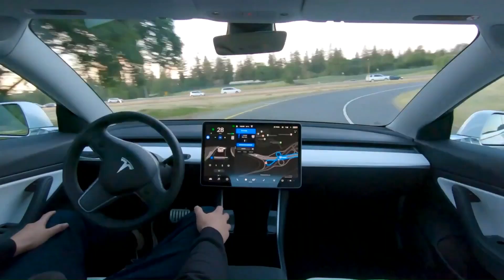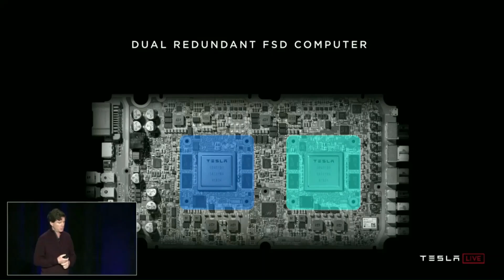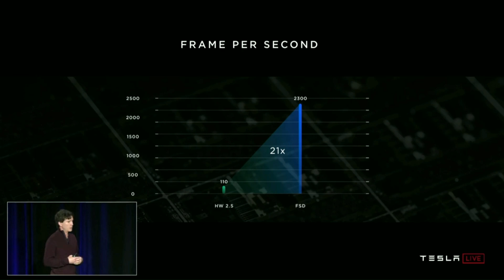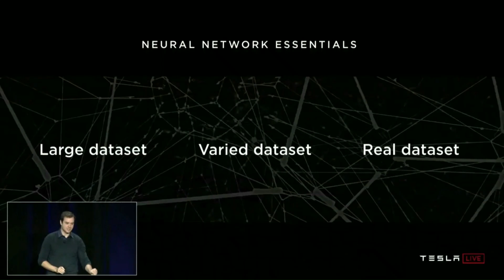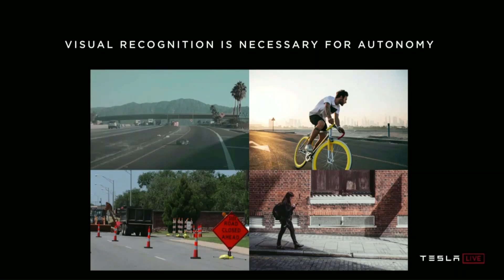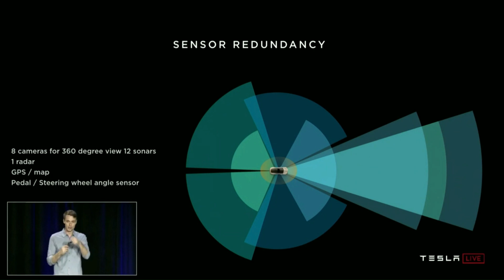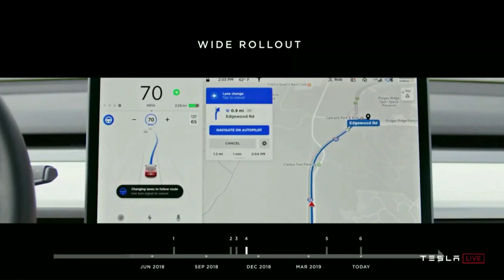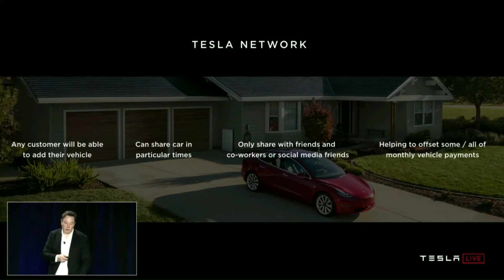Tesla Autonomy Day in under 20 minutes | Full Self Driving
Tesla Autonomy Day featured everything you need to know about Tesla's progress towards Full Self Driving and RoboTaxi. The conference was over 2 hours 30 minutes long. I did my best to condense it all to under 20 minutes. I tried to included really important or interesting information. However it was a difficult task since I really enjoyed watching and listening to the whole thing.

The best way to describe it is as if you are watching 3 TED Talks.

If you watched the full version, or my summarized version, what are your thoughts?

Some of my favourite quotes:
• "Early testing of new FSD hardware shows a 21× improvement in image processing capability with fully redundant computing capability."
• “Lidar is a fool’s errand. And anyone relying on Lidar is doomed.”
• “I think if somebody started today and they were really good, they might have something like what we have today in 3 years, but in 2 years, ours will be 3 times better. … A year from now, we’ll have over a million cars with Full Self Driving computer, hardware, everything.”

Get 1,500 km of free Supercharging when you purchase a new Tesla! Copy the link below before placing your order: